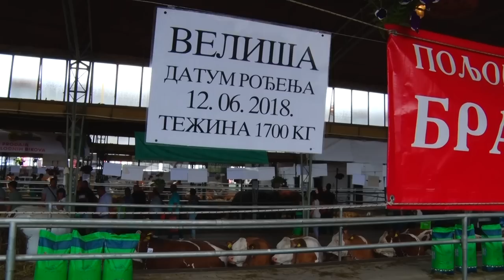BILI I OSTALI ŠAMPIONI - izložba stoke na NOVOSADSKOM SAJMU POLJOPRIVREDE 2022.GODINE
Zbog čega je ove godine na Novosadskom sajmu stočarski deo bio najposećeniji?
Sagovornici:
Milenko Ćosić – Ravno Selo
Đerđ Hancko - Kula
Radenko Jeremić – Salaš Crnobarski
Anita Bata – “Batangus” Kanjiža
Luka Teodosić – Laćarak
Facebook: Farma emisija o poljoprivredi